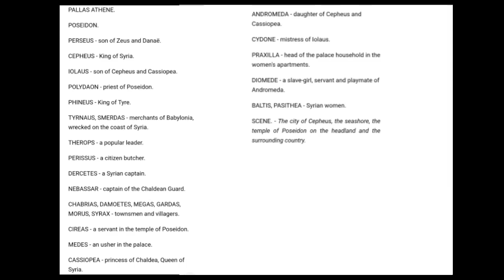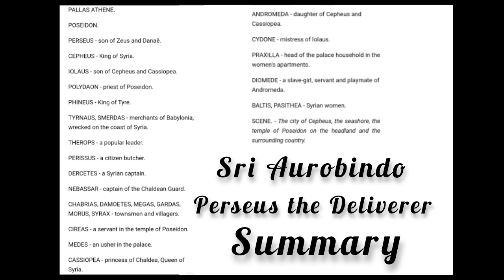Perseus the Deliverer | Sri Aurobindo | Summary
Athena commands Poseidon to stop hindering humanity's progress by causing destruction at sea. Poseidon reluctantly agrees to a contest, each selecting a champion. Athena predicts Perseus’s arrival in Syria and a nearby shipwreck.

Cireas, a servant, and Diomede, a slave-girl, are introduced. Cireas reports a shipwreck to Polydaon. Perseus arrives to rescue the shipwrecked men. Cireas returns with Iolaus, soldiers, and Captain Dercetes. Perseus saves Babylonian merchants Tymaus and Smerdas. Iolaus, impressed by Perseus, befriends him but is ordered by Polydaon and King Phineus to arrest him. Perseus uses his magic shield to scare the soldiers and priest away, leading Iolaus to offer him refuge.

Andromeda, Praxilla, and Diomede discuss Andromeda's background and cultural life in Syria. Iolaus discovers Andromeda’s admiration for Perseus. Medes warns Iolaus of Polydaon's complaint to the king.

Cepheus and Cassiopea worry about Polydaon's complaint against Iolaus. They offer treasures to Polydaon, who demands Iolaus's head. Phineus threatens to turn against Polydaon, causing tension. Iolaus asserts Perseus's independence from Syria. A tense negotiation leads to Iolaus being ordered to produce Perseus in three days, displeasing Polydaon.

Andromeda is happy about Iolaus’s safety but concerned for the captives. She argues with Cepheus over their sacrifice, demanding the captives as her slaves and refusing to marry Phineus, declaring love for Perseus. Cepheus leaves in anger.

Perseus and Cydone bask in the sun when Iolaus informs Perseus about the court events. Perseus resolves to confront Polydaon and free the merchants.

Andromeda plans to liberate the merchants before their sacrifice, threatening suicide if not. Convinced by her resolve, Diomede agrees to help. Athena appears, testing Andromeda’s resolve and assuring divine assistance.

Cireas attempts to flee with valuables but is caught by Iolaus and Perseus. Cireas helps release the prisoners. Andromeda and Diomede arrive to free the remaining captive. Perseus recognizes Andromeda as his destined partner.

Polydaon finds the captives gone, striking a gong that summons Poseidon's shadow. Poseidon demands Andromeda’s exposure to a sea-monster, Iolaus's sacrifice, and the royal family's downfall. The king, queen, and Syrians converge at the temple. Cassiopea rescues her family from the priest’s grasp.

After a night of terror caused by Assyrians and a sea-monster, Polydaon leads a mob against the royal household, pledging allegiance to Poseidon.

Cassiopea sends Diomede to warn Iolaus of the mob’s approach. Iolaus plans to rescue his family while Perseus prepares for a final confrontation.

The mob besieges the palace. Polydaon persuades the guards to surrender Andromeda, who is exposed to the sea-monster. Polydaon reveals his perverse ambition.

Phineus contemplates rescuing Andromeda. When the mob leads Andromeda to the rocks, she resists Phineus’s temptation to save her.

Andromeda, chained to a rock, is ready for the sea-monster. Perseus arrives, slays the monster, and liberates her. They head to the temple to save her family.

Andromeda reflects on her actions. Perseus consoles her, slays the sea-monster, and they proceed to the temple.

Polydaon prepares to sacrifice Iolaus but is interrupted by Perseus’s arrival with Andromeda. The mob switches allegiance to the king. Polydaon, seeing Poseidon's failure, dies. Perseus clarifies his nature.

The royal family pardons Therops and Dercetes. Smerdas is punished, Tyrnaus rewarded. Phineus is turned to stone by Perseus. Andromeda and Perseus expound on Athena’s true nature, fulfilling the epilogue’s purpose.